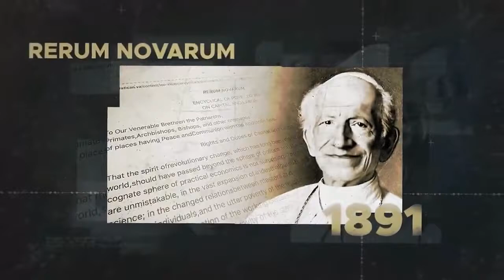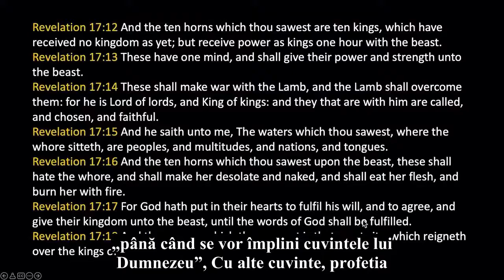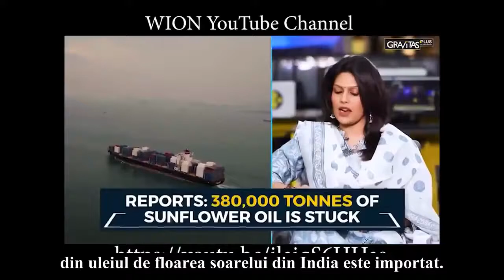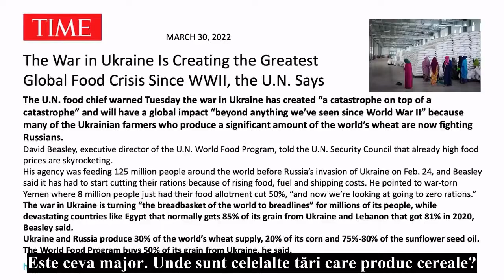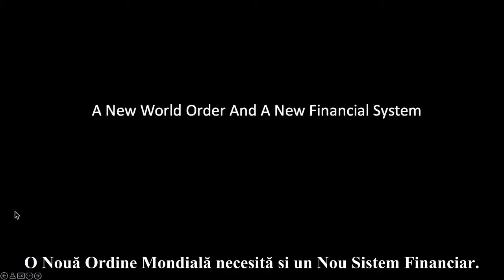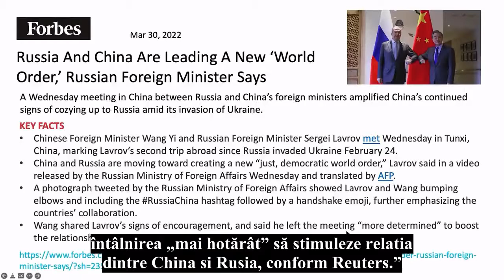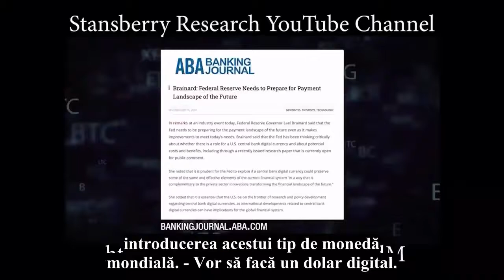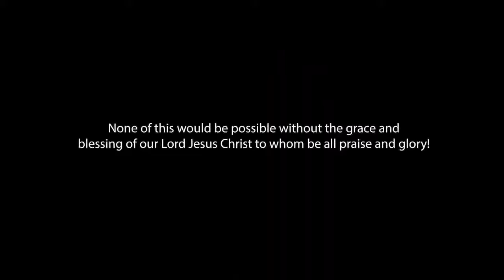ECONOMIA LUI FRANCISC l REZULTATELE RAZBOIULUI PRIMA PARTE Walter Veith